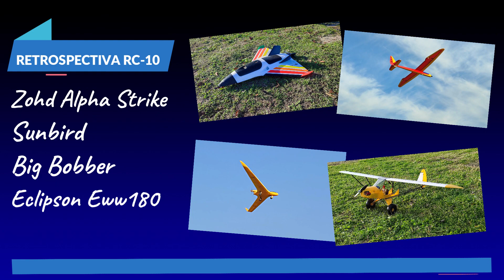Retrospectiva RC 10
Nuevo video resumen de otros cuatro aviones.
El rapido Zohd Alpha Strike lanzado con bungee, el planeador Sunbird, el precioso Big Bobber 3D printed de Planeprint y el ala volante Eclipson EWW-180, también imprimida en 3D.